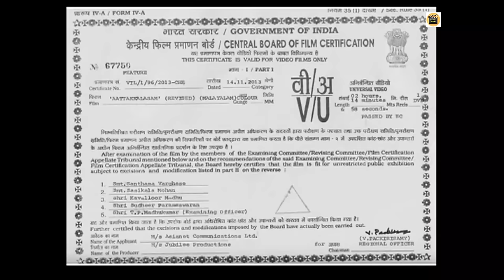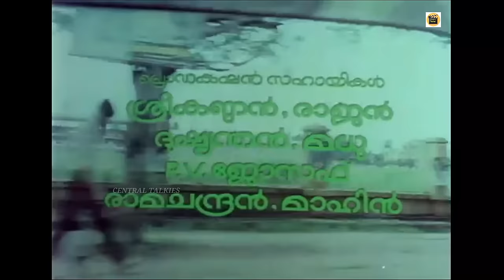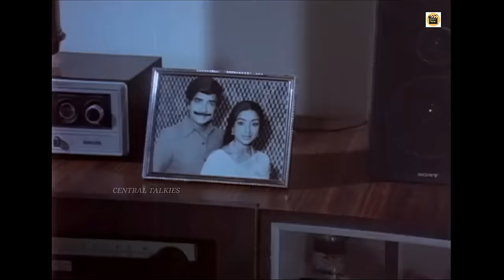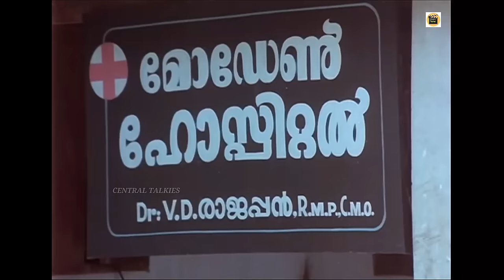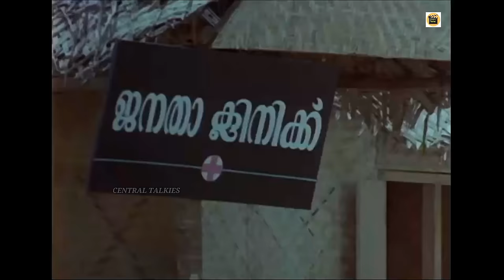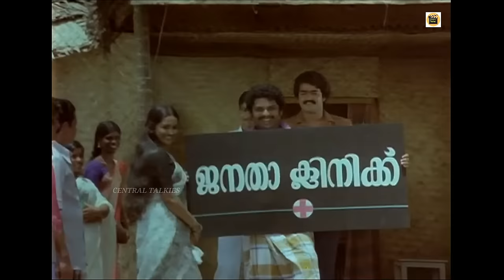Aattakalasham | Malayalam Super Hit Movie| Premnazir | Mohanlal | Soman | Lakshmi |Central Talkies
Aattakalasam is a Indian Malayalam-language film, directed by J. Sasikumar and produced by Joy Thomas. The film stars Prem Nazir, Mohanlal, Lakshmi and Sukumari in lead roles. The film was one of nine superhits of 1983. The film had musical score by Raveendran.

Aattakalasam is a 1983 Indian Malayalam-language family drama film directed by J. Sasikumar, written by Salim Cherthala, and produced by Joy Thomas. The film stars Mohanlal, Prem Nazir, and Lakshmi. The film features music composed by Raveendran. Aattakalasam was a blockbuster at the box office.

Balachandran is a respected police officer and devout family man to his wife Indu and their three little children. He also has a younger brother Babu, a young doctor who loves his brother and sister-in-law more than anything. Their house caretaker is Kumaran, a changed double-homicide convict, who stands as the manifestation of Balachandran's gentle heart. Together they leads a happy life.

One evening, Babu meets his gang of friends who urge him to go to a bar, on their insistence he drinks alcohol for the first time. The drunk gang enjoys a cabaret at the bar, Babu gets seduced by the dancer. An inebriated Babu returns home late night and chances upon Indu, who reminds him of the sensual exotic dancer, and forcibly grabs her. Babu gets back to his senses when she slaps him. Balachandran arrives and sees him leaving the room and Indu with her half stripped clothes. His rage-filled state of mind imagines his brother is having an affair with his wife, thereby throwing Babu out of his house.

Ashamed at his actions, Babu sits alone nearby a carnival location, where he is found by Marykutty and her mother when Babu saves Marykutty from a local goon named Rappayi. Taking him as a vagabond, they invites him to their village. Babu finds solace in a their seaside fishing village. Marykutty has a crush for Babu. Her brother Josekutty and Babu becomes good friends. At the village, he develops a reputation as a doctor and opens a clinic. It irks Dr. Rajappan who was the sole doctor there. He and Rappayi forms a pact to defame Babu. They execute several ideas but fails.

Meanwhile, Balachandran's uncle, aunt and their daughter Usha come to their home to stay for few days. He completely ignores Indu and children and even doubts his youngest son's biological father could be Babu. To save his reputation, he has not revealed their issue to anyone else and allows them to stay in the house but stays poles apart. Knowing there's some issue between them, uncle, aunt and Usha schemes to take advantage of the situation, Usha is taked with luring Balachandran and she succeeds. Balachandran mistreats and humiliates Indu in every way possible and openly flirts with Usha.

Babu is ambushed by Rappayi, Rajappan and fellow goons, he gets fatally stabbed. Rappayi is lynched to death by the villagers and Babu is hospitalised. Balachandran realises his mistake when he figures out that the girl and her mother were only after his money, and patches things up with Indu after reading a letter from Babu revealing what actually happened on that night. Their happiness is short-lived, as Babu dies peacefully with Balachandran and Indu by his side, knowing that his mistake is finally undone.

ATTAKALASHAM  ( Malayalam golden movie)
Ft : Premnazir | Mohanlal |Lakshmi | Soman | Sukumari | Chithra |  Cochin haneefa
Prathap chandran | Anuradha others  |  Jagathy Sreekumar | Manavalan Joseph |
V. D. Rajappan | Achankunju | Anuradha | Chithra | Kunchan | Meena | Santhakumari
T. G. Ravi as Rappayi | Silk Smitha  | M. G. Soman (Guest) Raveendran (Guest )
others
Credits : Story | Screenplay | Dialogues : Salim Cherthala | Photography  : N.A.Thara
Lyrics :Poovacha khadar | Music : Raveendran  | Produced by : Jubily Productions
Directed by : Sasikumar